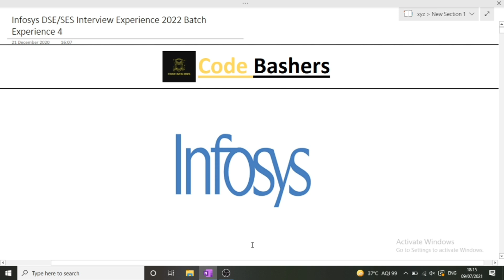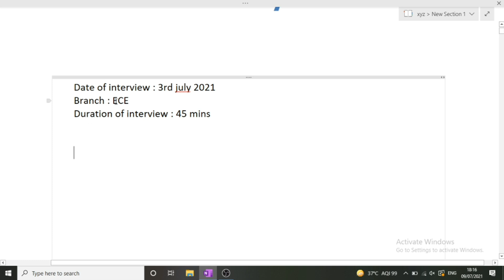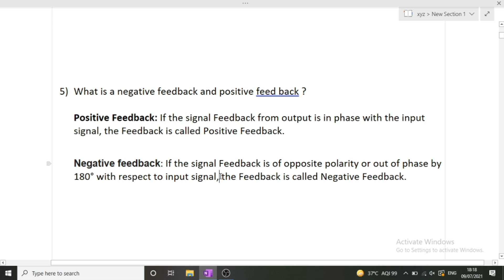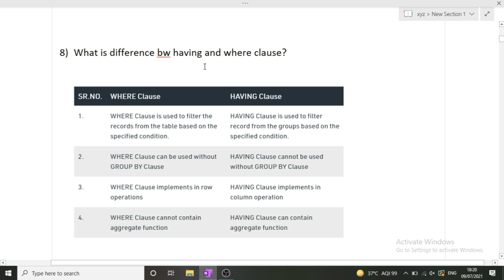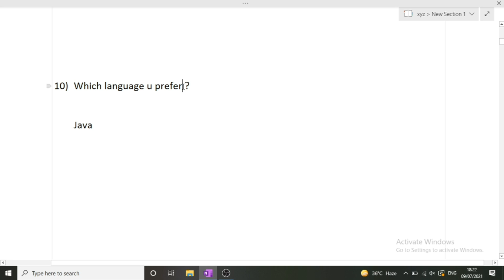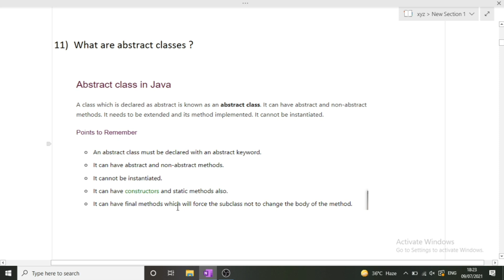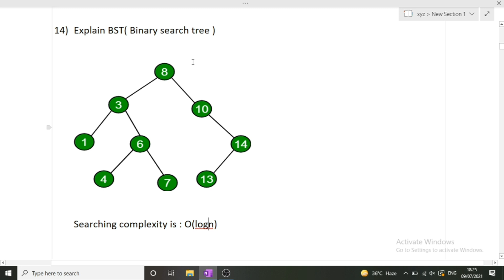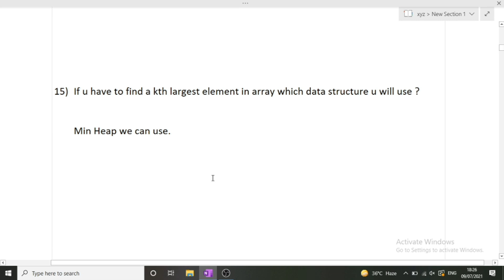Experience-4 Infosys SES/DSE Profile Interview Experience 2022 Batch | Infosys interview Discussion